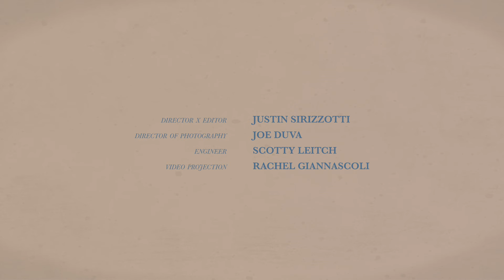Alex G - Bug (Live) (Official Audio)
Alex G - 'Bug' (live) taken from 'Beach Music' released 2015 on Domino Record Co.

Directed by Justin Sirizzotti.